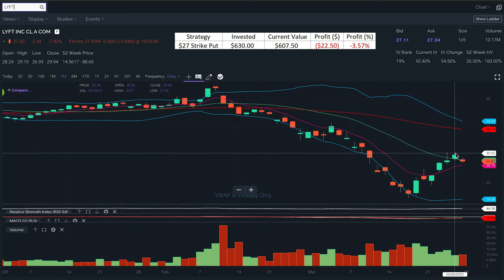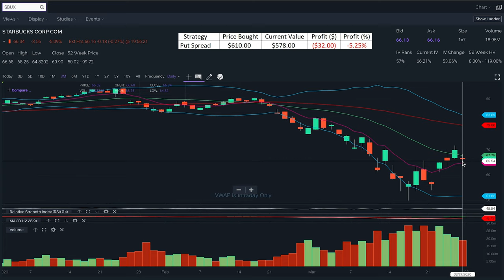Trading Recap #12 +$2,562 (BA, LYFT, SBUX)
Nick’s back sharing his accounts progress over the last three weeks of market mayhem. During this historic drop in the markets Nick chose to short the market, leading him to a profitable 3 weeks of trading. He posted his best week ever from 3/16-3/20 for a $2,943 profit. Then gave up $445 of his gains during this last week’s bear market rally.
In times of this uncertainty its important to bring down your position sizes to avoid large losses. If you aren’t certain of your employment status as the lock-down continues, stop trading and build up an emergency fund, because we are in emergency times.
2:54 – LYFT: Nick bought 3 $27 strike puts to expire on 4/3 on Wednesday when the stock price had bounced nearly 100% off its lows the previous week. After the unemployment numbers came out, along with the stimulus bill we saw the stock rise on Thursday,but fell below support lines Friday. Nick outlines his exit strategy and stresses how important it is to have before you enter a trade.
3:57 – SBUX: Nick added to his portfolio’s short position by putting on two $67/55 put spreads at the end of the day Friday. Nick pointed out that there is a large gap to fill on the downside to reach Monday’s high of day. This will be Nick’s target price to cover at. If the stock rallies above its high on Friday, Nick will cut his losses there.
- Get a promotional $100 when you deposit $5,000 in E*Trade when signing up with this link:
- Get two free stocks, when signing up with Webull - * Trading Journal